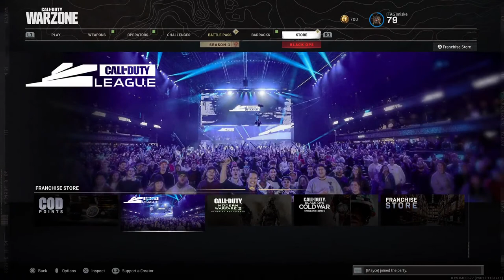Duos with Mayce